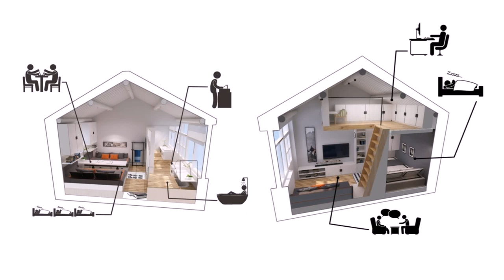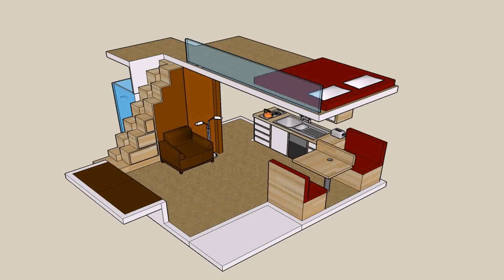Small Loft House Design (see description) (see description)